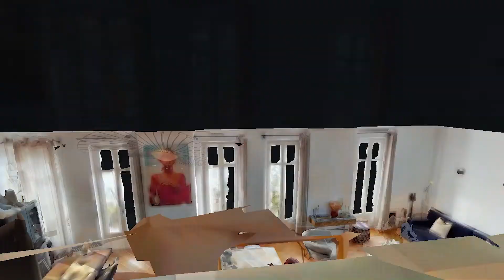Nice Nice Carré d'Or | Appartement Bourgeois Rénové avec balcons | leprince® Studio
Nice Carré d'Or/Cronstadt  I  Appartement 4/5 pièces 130 m2

A l’avant-dernier étage avec ascenseur d’un bel immeuble bourgeois adossé au Boulevard Victor Hugo à la façade en pierre de taille, appartement familial de 4/5 Pièces rénové entièrement récemment dans un esprit relativement contemporain.

Une galerie d’Entrée, avec un Toilette invités et un Dressing.

Triple Séjour profitant de 5 portes-fenêtres s’ouvrant chacune sur un Balcon exposé Sud offrant une luminosité et un ensoleillement sans égal.

Véritable espace familial, Salon, Salle à manger avec cheminée en marbre et Cuisine aménagée et équipée haut de gamme s’organisant autour de son ilot central font de cet appartement un lieu de vie et de réception.

Les trois Chambres sont séparées de la partie jour.

Une première Chambre de maître, en suite avec Salle de bains, Toilettes , Douche attenante et Dressing.
Une seconde Chambre avec Placards intégrés sur mesure et Salle d’eau.
Une troisième Chambre avec Salle d’eau, Toilette et Dressing.
Une buanderie avec colonne lave-linge et sèche-linge.
Accès à la cage d’escalier de service par la troisième chambre.

Une grande mansarde au dernier étage complète cet appartement familial aux beaux volumes, en parfait état avec des prestations de qualité: parquet massif à bâtons rompus, moulures , climatisation gainable, portes blindées et alarme.

La parfaite association d’un immeuble bourgeois avec un appartement à l’esprit contemporain luxueux et actuel pour un bien coup de coeur à proximité immédiate du Jardin Alsace-Lorraine et son arrêt de Tramway ligne 2 (Port/ Aéroport)

Honoraires d’agence à la charge du vendeur.

Dossier complet et Visite immersive disponibles sur demande.